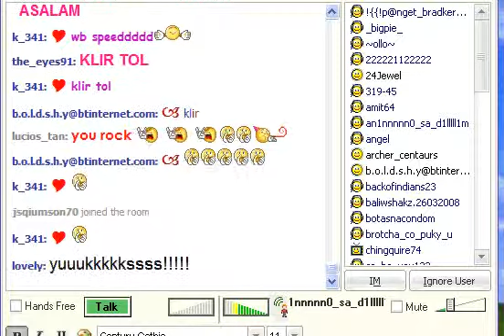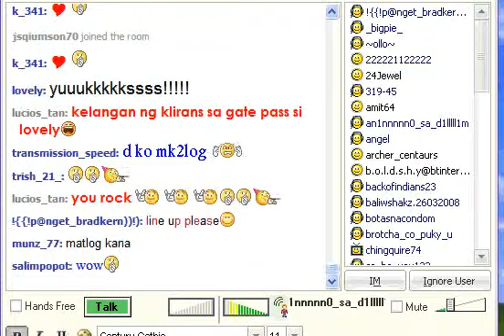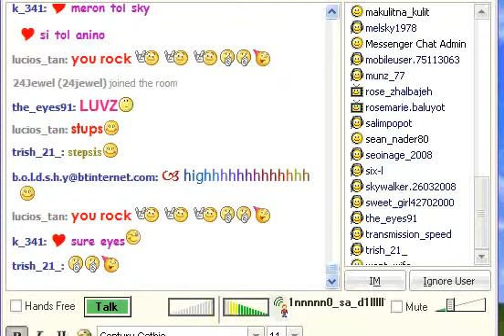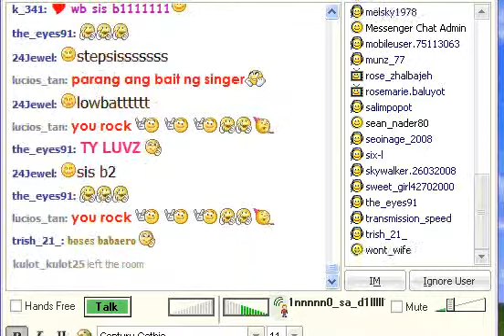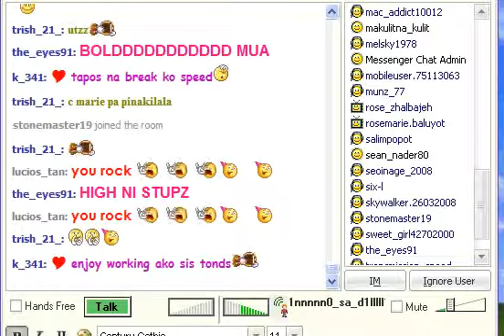anino kahit anong gawin